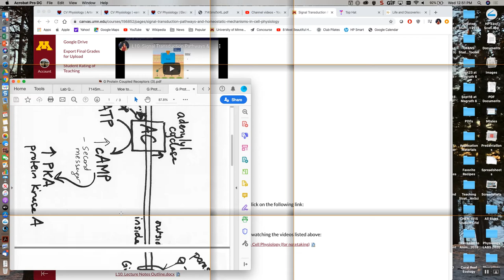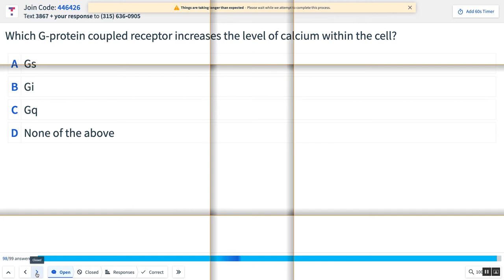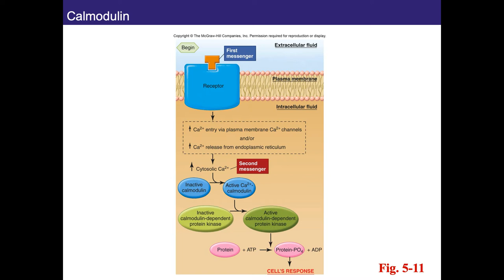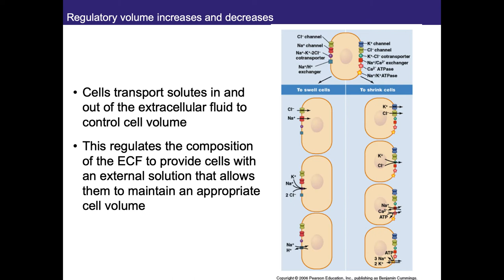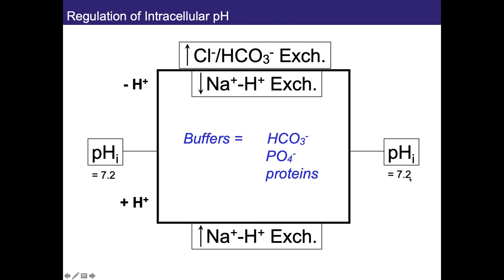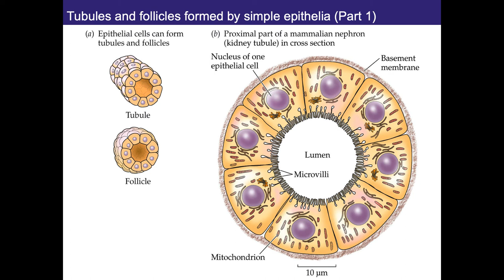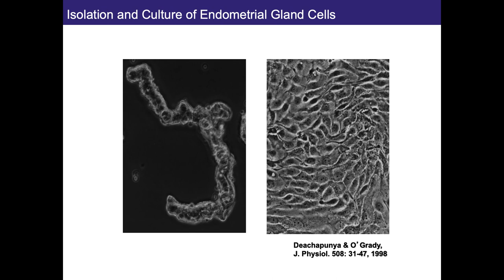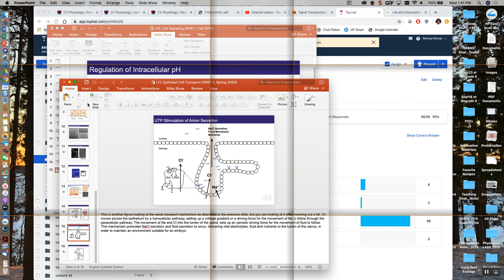Physiology Lecture 2/12/2020 at 12:50 pm in 64 BioSci